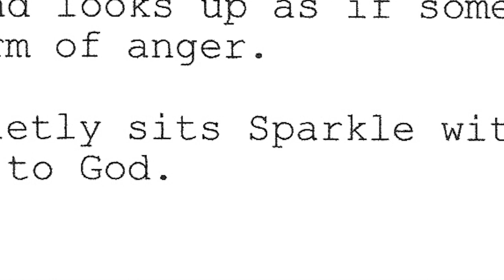Making of "Crossroad" Part 1: The Idea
Watch how Spot On Media, a Los Angeles based Production Company developed the idea for a feature film called Crossroad. Starring Shervin Youssefian, Danny Simonzad, David Dginguerian, Amy Weber, Kim Estes, Philip Bulcock, Matt Jones, Olivia Dunkley, Tess Hunt, Ben Corns, Eric Dirting, Nathan Reid.